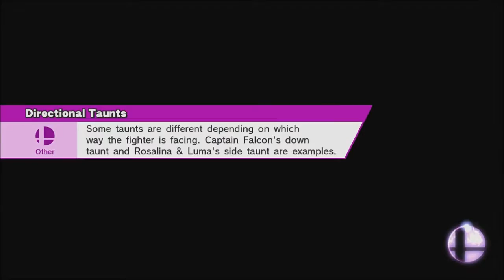The Worst Level | Smash Bros. 8/19/16 [Xelrog/Jack]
Xelrog and Jack stream Super Smash Bros. for Wii U on Twitch. Xelrog's found a brand new way to troll.